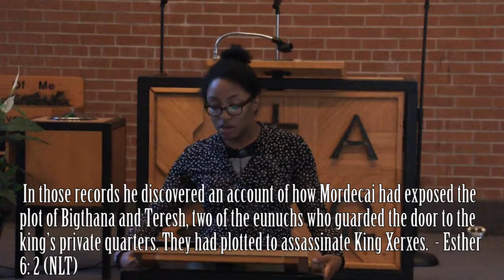SERMON | The Struggle is Worth It - by Sis Tarah Hamilton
Youth Month at Toronto East SDA Church